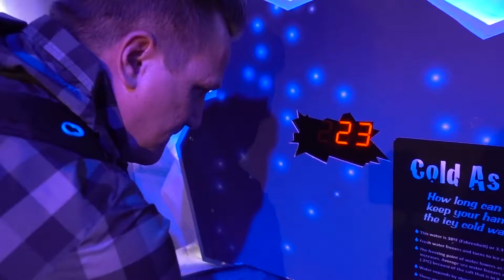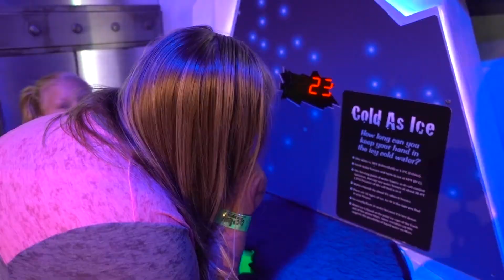Water parks - Wonder Works - Dragon Breath and FLORIDA fun - MEMOIRE 2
Water parks and Florida fun - Join me and JBMum as we recap the week of travel fun

JellyBeanTV a British family of 4 have given up their lives in the UK to travel the world and see if they will make or break it while seeing what the world has to offer.

Watch our daily vlog adventures and follow Dad, Mum, Ellie 7 and Miley 6 on our journey through the highs and the lows and find out where we will be going next.  Can we make it!?

You can help support JellyBeanTV on their daily travels We send you a massive thank you in advance.

➲Musical.ly: JellyBeantv